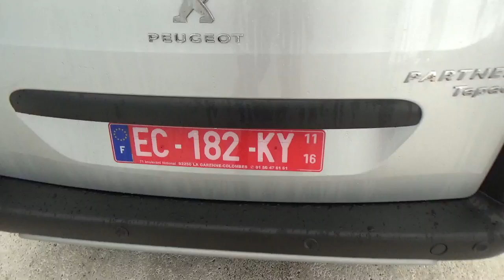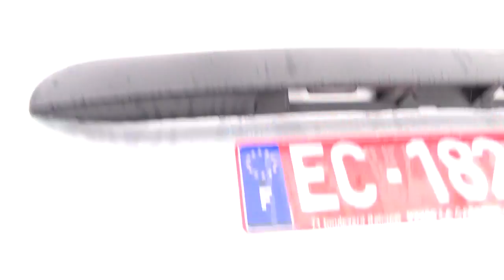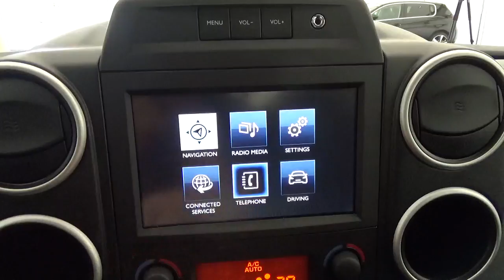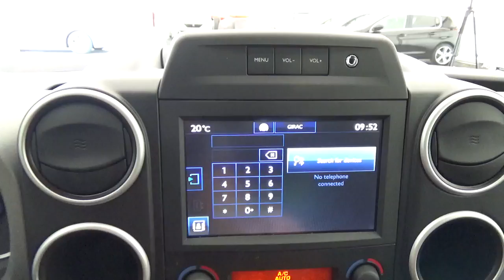PEUGEOT Partner Tepee 1.6 BlueHDi 100ch Outdoor S&S